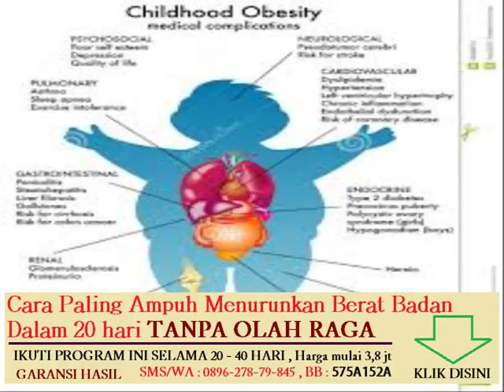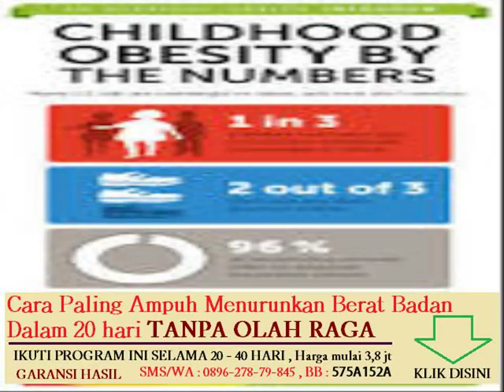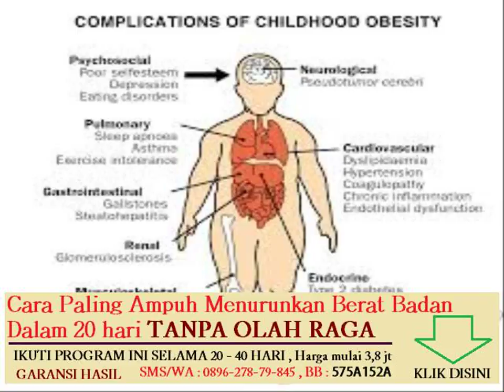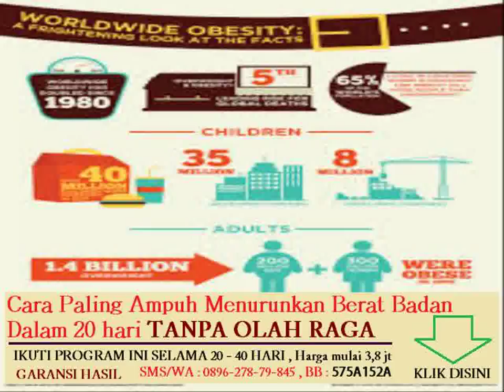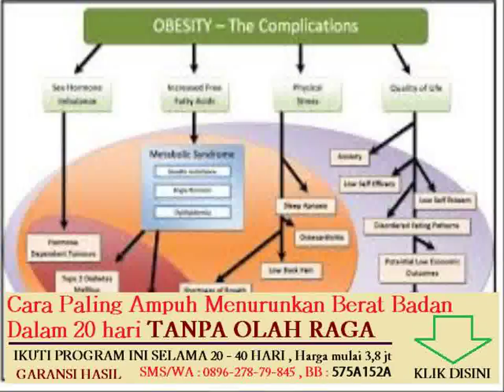cara menghilangkan lemak bawah dagu dengan cepat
Topik lain nya :
ramuan herbal untuk menurunkan berat badan dengan cepat

cara menurunkan berat badan tanpa ada efek samping
diet menurunkan berat badan untuk golongan darah b
rumus menghitung berat badan janin dalam kandungan